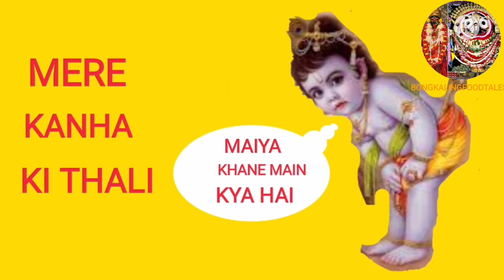JANMASTAMI SPECIAL KHEER DAHI/DOI|| JANMASTAMISPECIALBHOG. HOW TO MAKE KHEER DOI.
THIS VIDEO IS ABOUT JHULAN YATRA.